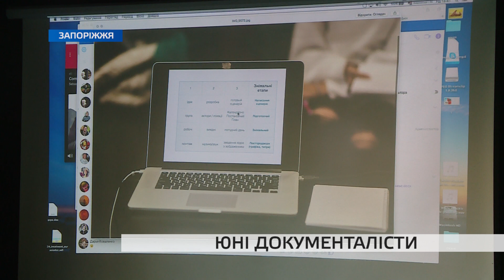Кіноконкурс «Є-Док»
Протягом чотирьох днів молодь взяла участь у майстер-класі, який провела відома режисер Анна Акулевич. Дві команди зняли міні-фільми на тему небезпеки в інтернеті. Що з цього вийшло знає Антон Рудак.